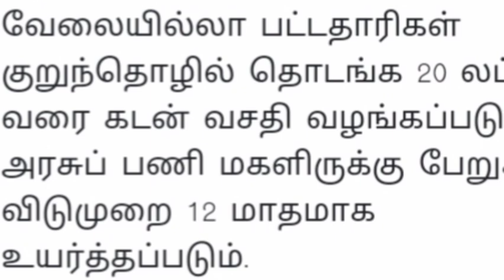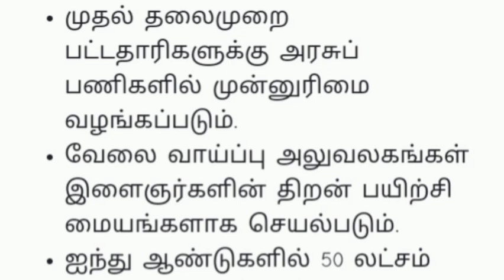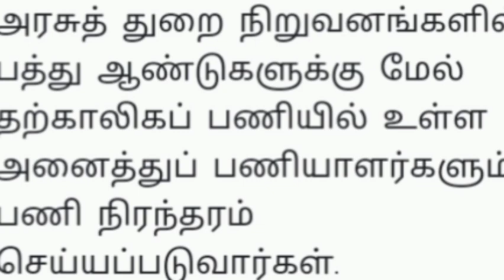அரசு வேலைக்கு முதல்வர் ரெடி இளைஞர்களே நீங்கள் ரெடியா |trb latest news in tamilnadu | tangedco news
tamil nadu government job updates
tn govt latest news today in tamil
latest government jobs info
trb latest news in tamilnadu
trb polytechnic
trb tet
pg trb
tangedco latest news in tamil
tneb latest news in tamil today
tneb gangman today news
tn govt